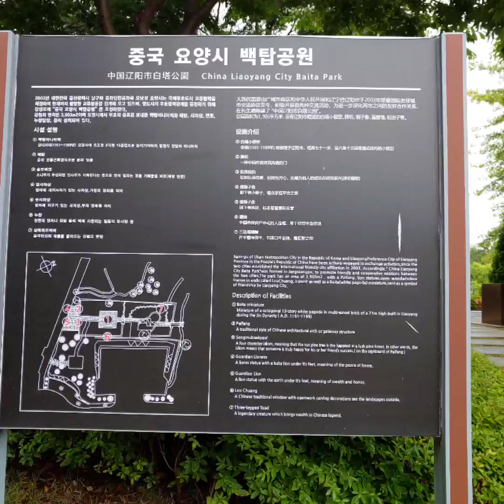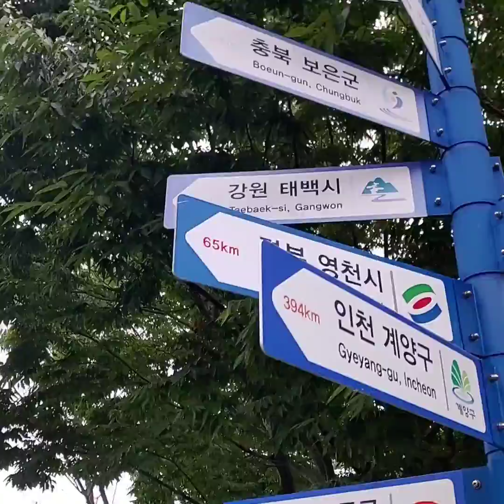중국 요양시 백탑공원(장생포 수국축제 고래정원 옆에 위치)